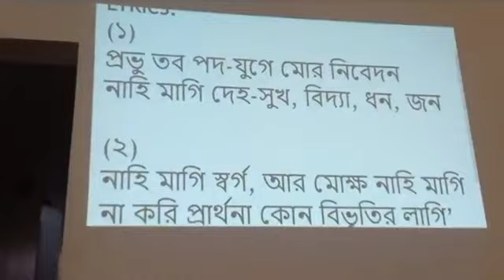Prabhu Taba Pada Juge Song|Antaranga Radhika Devi Dasi|HH Bhakti Prema Swami Maharaj Seminar Day 2